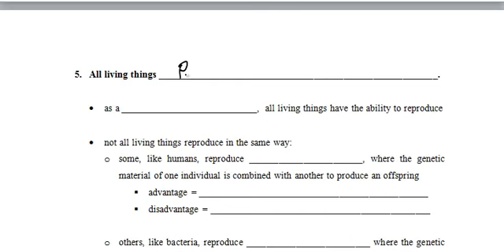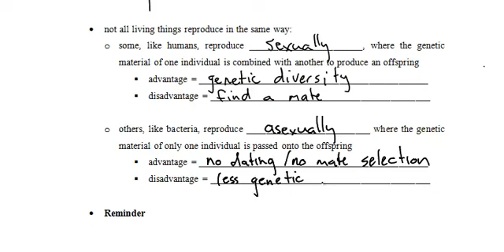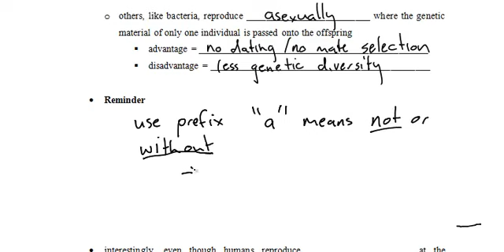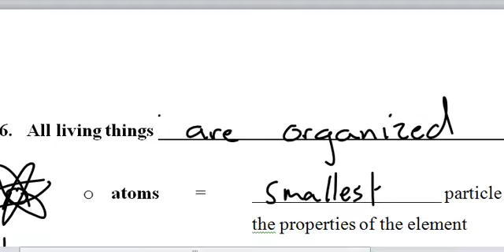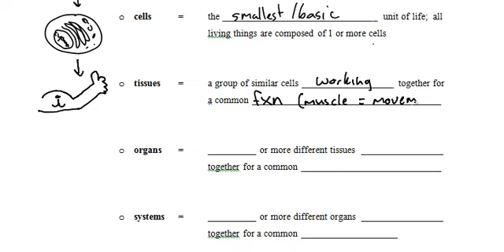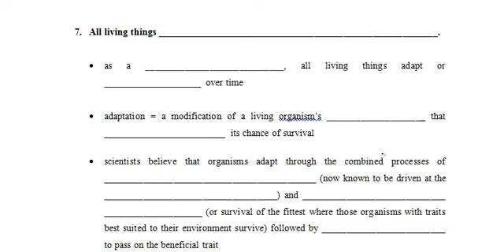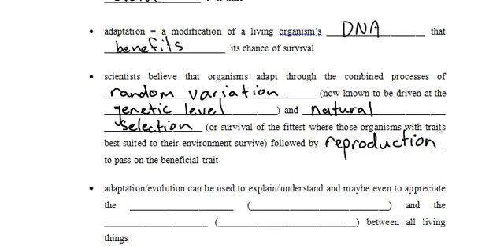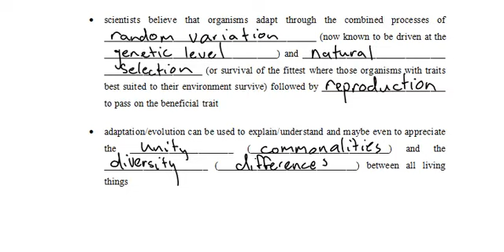U1 L1 Video Part 2 (of 2) - Living or Not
Continues describing the key characteristics of living things